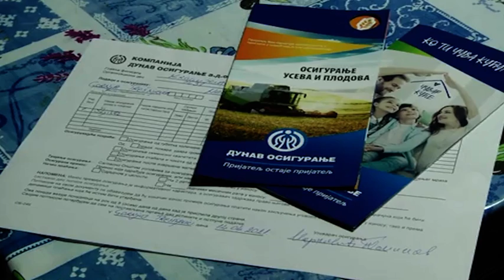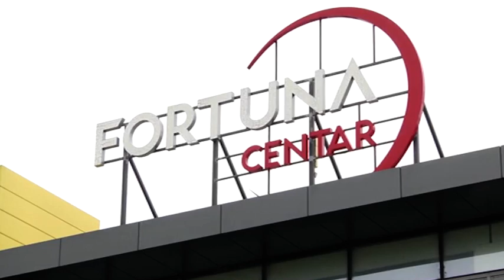MP506 PRILOG DUNAV osiguranje AGROPRES radionica u AR 25042021